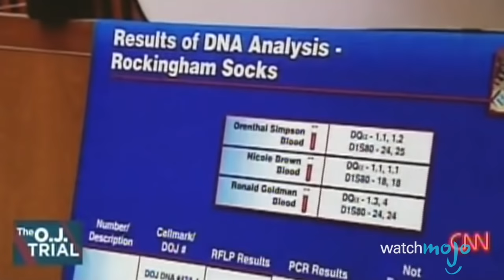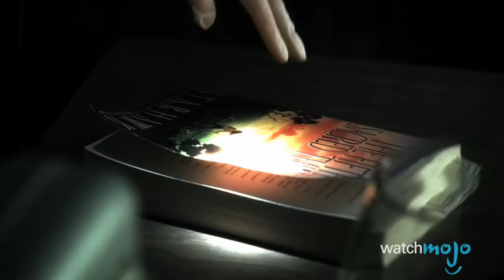Top 5 Amazing Facts About DNA Evidence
DNA Evidence is used to solve real crimes such as murder, theft, and more, and is also used in so many crime TV shows such as CSI Miami, Las Vegas and New York, Criminal Minds, Law and Order: Special Victims Unit, etc. But, how accurate is DNA analysis and how accurate is its portrayal in these dramas?

WatchMojo looks at the origins of DNA evidence in criminal investigations, the mistakes and mistrials that have occurred due to misuse of DNA evidence, and the collection of your DNA without your permission!